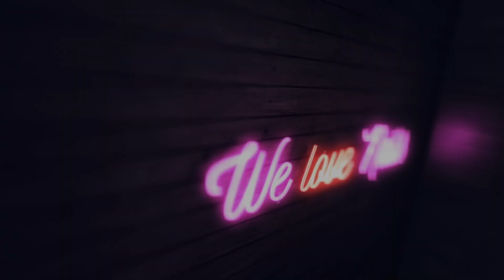Snake Smoke art BY Pablo Rozz